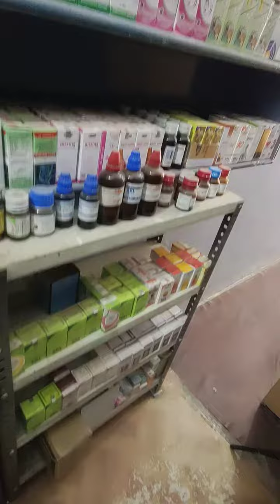asha homeopathic clinic khurja tour, dr pravesh saini homeopathic clinic khurja tour, DrPraveshSaini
DR.PRAVESH SAINI HOMEOPATH

for consultations
Name-
Age-
Sex-
Height-
Weight-
Present complaint-
Past history-
Family history-
Hereditary Problem-
Your like/dislikes-